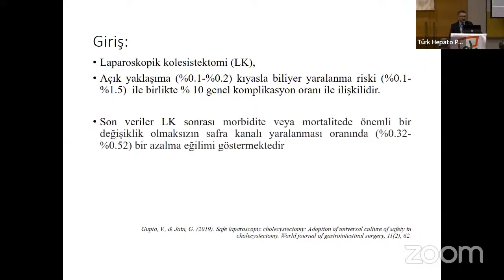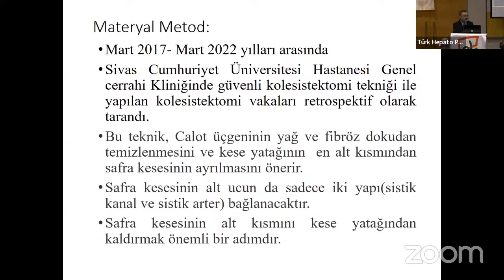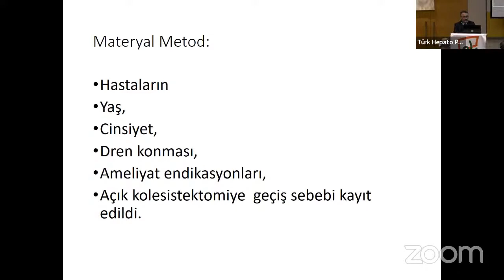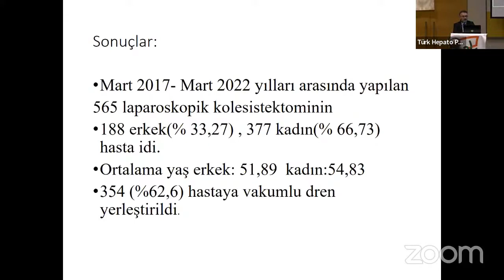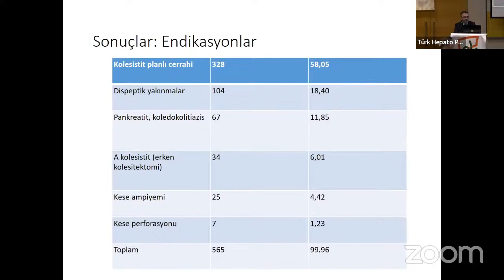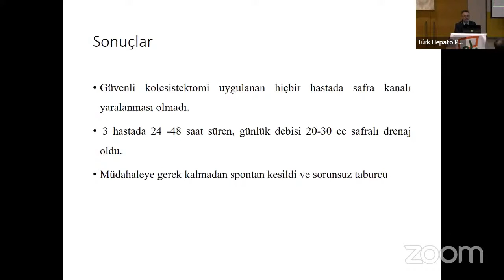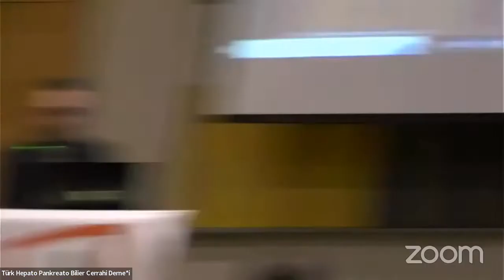Güvenli kolesistektomi vakaları / Sinan Soylu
Diyarbakır Bölgesel Ortak Toplantısı
21 Mayıs 2022 – DİYARBAKIR

3. Oturum: SAFRA KESESİ ve YOLLARI
Oturum Başkanları: Ali Uzunköy (Şanlı Urfa),  Feza Ekiz, (İstanbul